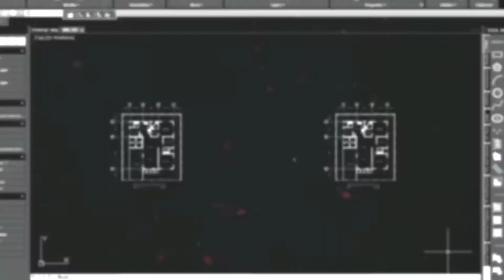Drawing No. 80: Drawing Captain America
This video is a tutorial on how to draw CAPTAIN AMERICA using a white charcoal pencil on black paper.